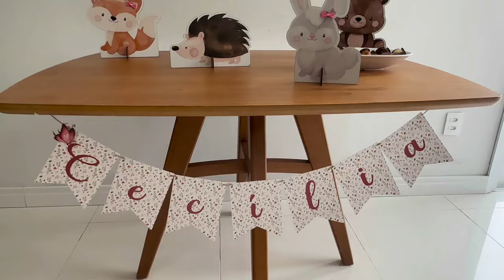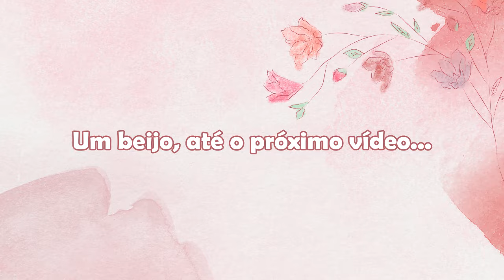MESVERSÁRIO DE 11 MESES + NOSSO DIA A DIA - Thamyê Baseggio